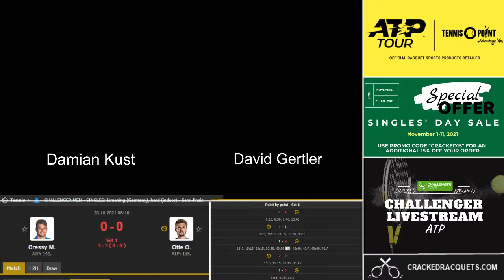ATP Challenger Simulcast ft. Damian Kust & David Gertler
Join Cracked Racquets contributors David Gertler and Damian Kust as they watch the ATP Challenger action this weekend, breaking down all the biggest storylines!